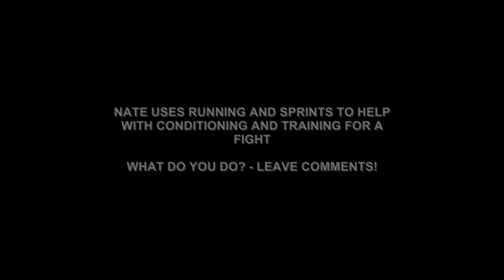UFC FIGHTER NATE DIAZ TALKS STRENGTH AND CONDITIONING FOR MMA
Funk Roberts FunkMMA Strength and Conditioning Videos and UFC Fighter Nate Diaz talk conditioning for a MMA Fights and Combat athletes.